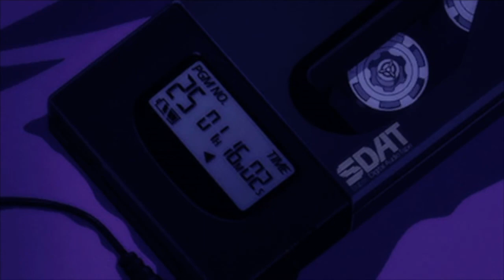"2 A.M." | AESTHETIC JAPANESE LOFI MUSIC | CHILL | RELAX | STUDY/WORK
Credit!!
Le Gang on Spotify: spoti.fi/2Nqx1E1
Le Gang on Apple Music
Le Gang on Soundcloud: @thisislegang
Credit!!
Track name: No Sleep
Credit!!
Track Name: My feelings for you
Credit!!
Track name: Sunset Drive
    Media:
Credit!!
Title: Hidden Shrine
Artist: Tenno & Raimu
Genre: Chill Japanese
Credit!!